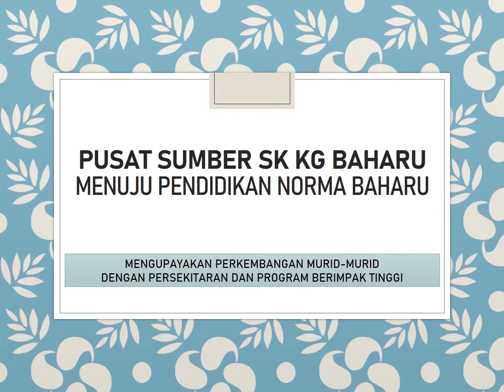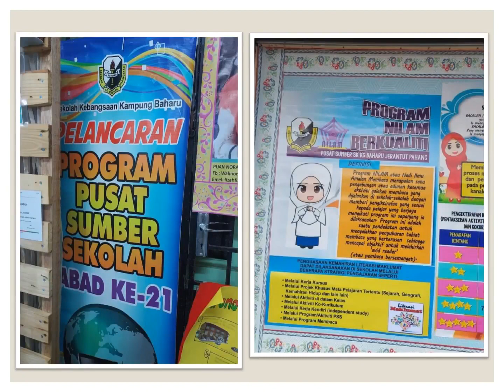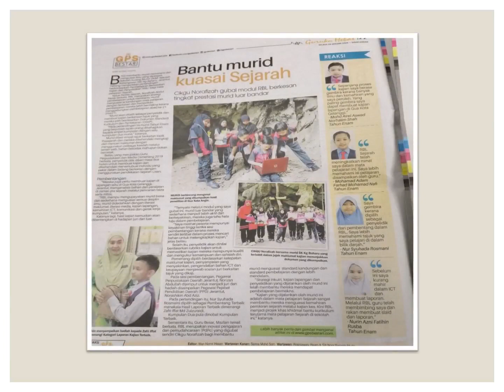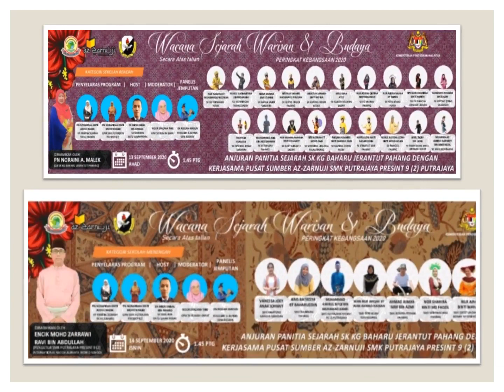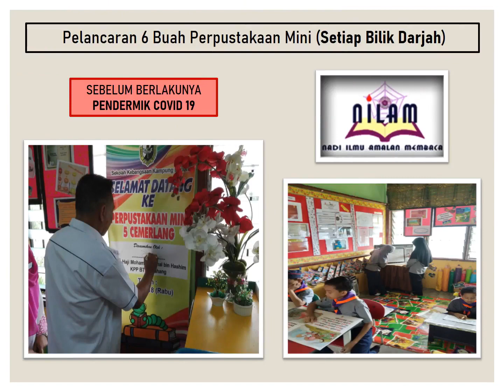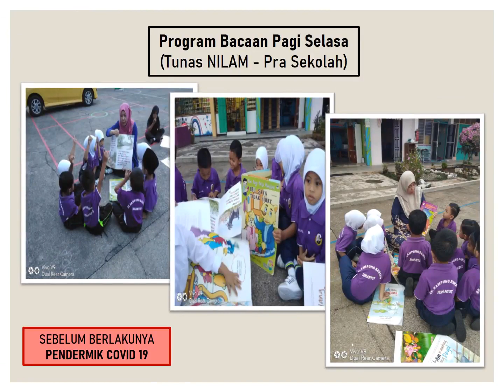Pusat Sumber Sekolah Menjana Pembelajaran Bermakna